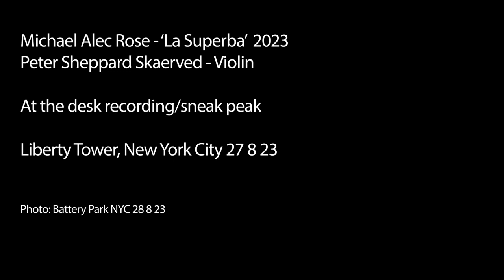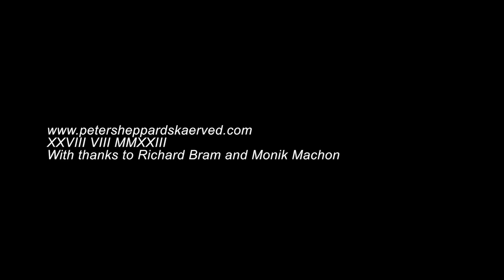Michael Alec Rose - La Superba (2023)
Peter Sheppard Skaerved - Violin
Liberty Tower, New York City 28 3 23
(Sneak Peak)